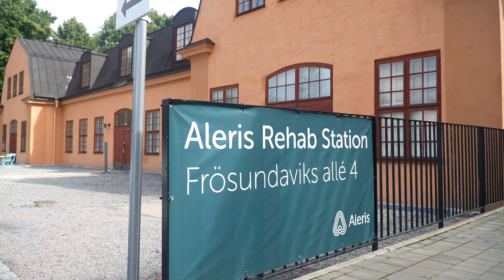Олена Зеленська ознайомилась із діяльністю Реабілітаційної станції Алеріс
Завершився сьогоднішній спільний із Президентом України візит до Королівства Швеція. Він був насичений плідними зустрічами, адже Швеція послідовно й принципово підтримує нас на шляху до перемоги.

Розпочала день із відвідання центру реабілітації Aleris Rehab Station, де лікують військових і цивільних українців. Зустрілися тут із його генеральною директоркою Софією Палмквіст і міністеркою охорони здоров’я Акко Анкарберг Йоханссон. Обговорили майбутній Саміт перших леді та джентльменів, результатом якого серед іншого буде медичне партнерство між Україною та закордонними лікувальними закладами. Нині йшлося про таку взаємодію між шведським центром та Українським державним медико-соціальним центром ветеранів війни.

Разом із Володимиром мали честь зустрітися з Королем Швеції Карлом XVI Густавом і Королевою Сільвією, подякувати за їхню підтримку. Завершальною була зустріч із дружиною Прем’єр-міністра Швеції Брігіттою Ед: розповіла їй про Фундацію й запросила шведський бізнес приєднатися до меценатства. Підсумувала візит інтерв’ю на місцевому телеканалі TV4.

Дякую, Швеціє, за теплий прийом і солідарність на ділі!